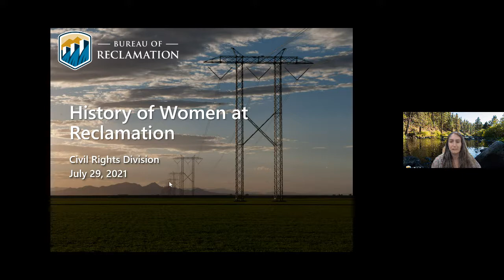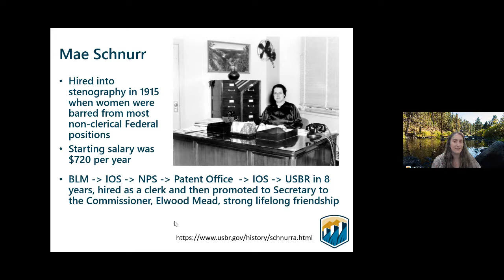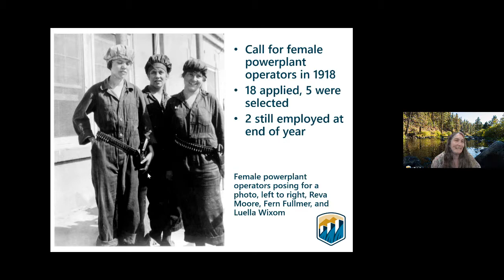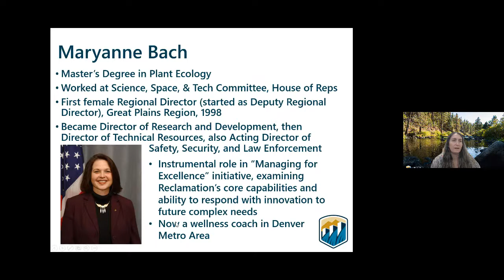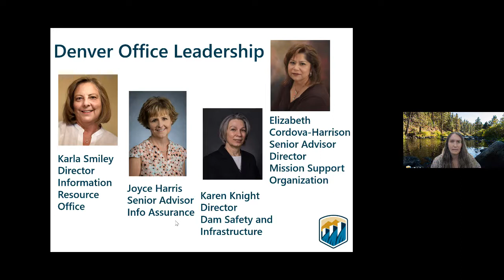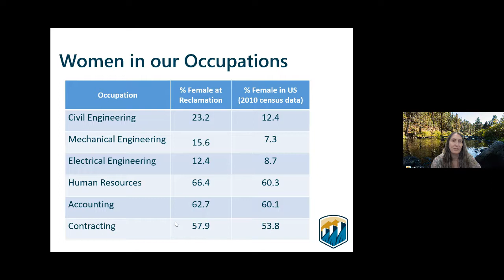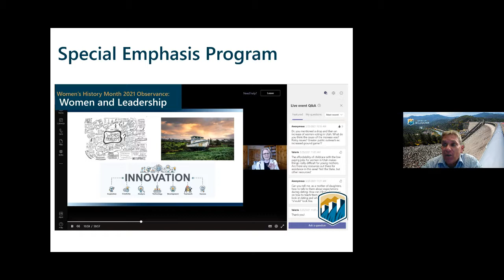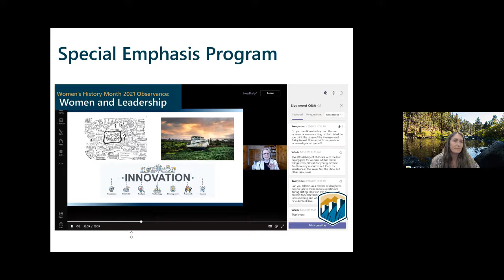History Ep. 2: Women In Reclamation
Women have a tremendous history at the Bureau of Reclamation. Please join us for photos and stories recognizing the incredible contributions of women to Reclamation's mission from the beginning to the present day.

This was part of a year-long series as Reclamation built towards its 120th anniversary on July 17, 2022.